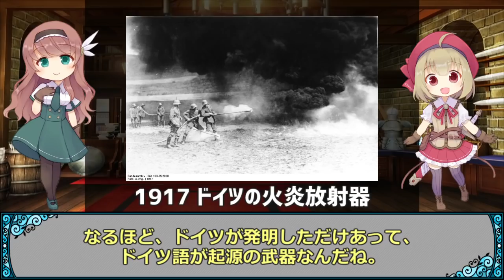【武器解説】火炎放射器の発明と歴史 ゆっくり解説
火炎放射器の解説動画です。炎を放って文字通りすべてを炎上させる武器です。火炎放射器の歴史はなかなか古く、紀元7世紀頃にはビザンツ帝国ではギリシア火薬という武器がありました。現代のようなバックパックを背負うタイプの火炎放射器はドイツが最初に発明しました。第一次大戦時、敵の塹壕を攻める際に効果を発揮したと言われています。

第二次大戦以降においても使われましたが、現在では禁止兵器のひとつになっています。

0:00　あいさつ・茶番
1:03　概要
3:26　歴史・西洋と中国
6:15　燃料、ナパームとは？
9:03　構造と機能・評価

ｰｰｰｰｰｰｰｰｰｰｰｰｰｰｰｰｰｰｰｰｰｰｰｰｰｰｰｰｰｰｰ